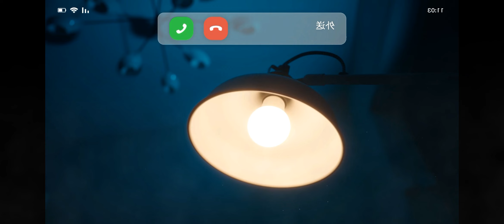(R16+) Path to Nowhere - Event - GLITCHWAVE NIHIL - 05 (Video: CN Dub & Text)